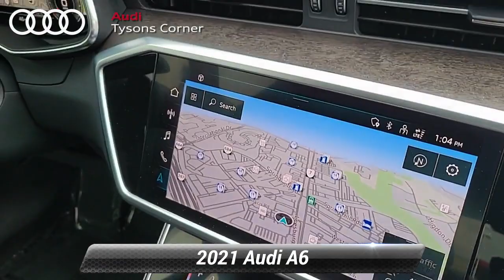Used 2021 Audi A6 Prestige, Vienna, VA UA26722